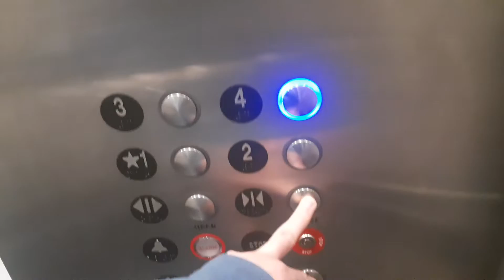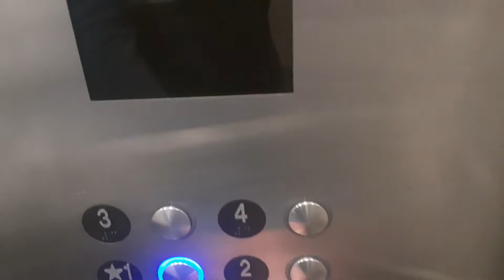KONE Hydraulic Elevator At Providence Hospital (Out Patience Tower)